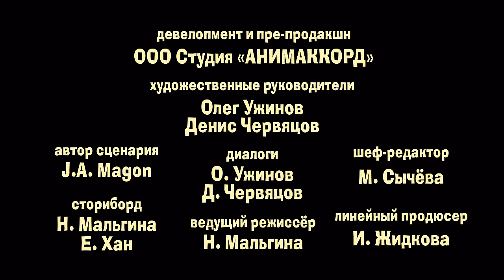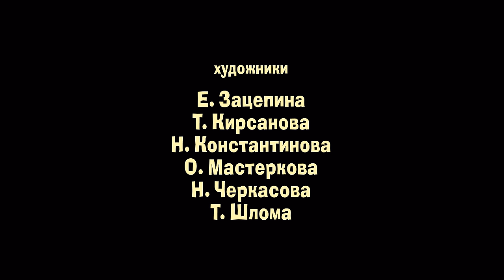Маша и Медведь 💥 НОВАЯ СЕРИЯ 2024 💥 Вот так штука! 📯🎶🐼 (серия 119) Masha and the Bear 2024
💥 Новая серия💥 Вот так штука! 📯🎶🐼
Кладовка Медведя полна непонятных и дико интересных штуковин. Маша и Панда находят там очень занимательную вещь, которая становится для них настоящей головоломкой!